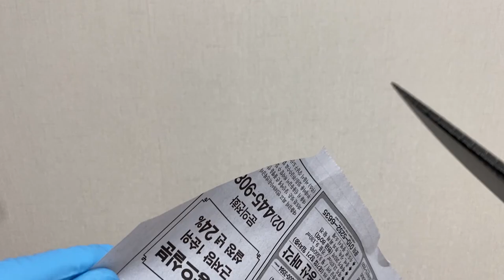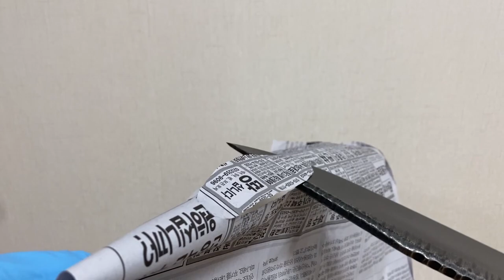Knife Sharpening - MBB M22 Bowie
KakaoTalk ID: razor

Kevin MacLeod의 Exciting Trailer에는 크리에이티브 커먼즈 저작자 표시 4.0 라이선스가 적용됩니다.